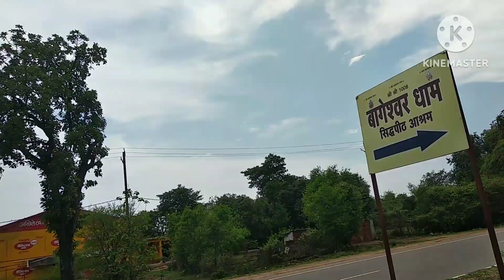ट्रेन_से_बागेश्वर_धाम_कैसे_पहुंचे ?Prayagraj_to_bageshwar_dham chhatarpur M.P full information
Hello Is vedio me ap logo ko prayagraj se bageshwar dham kaise jana hai uski jankari di gai hai.

How to go bageshwar dham by train,

prayagraj to bageshwar dham,

chhatarpur bageshwar sarkar,

bageshwar dhan kaise jaye

One vedio full details,

Trending,

Allahabad
education
educational
knowledge jobs
jobs
career option
jobs
indainjobs
Nomad rr vogls
nomad
RR
rrvlogs
nomadrrvolgs
volgsrr
nomadRr
NomadRR
NOMADRR
NOMADrr
nomad rrvolging
nomad rr volgs
volgers
travelling
travellers
travelers volgers
trips
railway
indain trains
train bloging
train journey vlogs
Gumakad
Nomadic
nomadic rr volgs
Historic
Historical
temple volgers
tourism, nomadrr volgs, nomadrrvolgs, Nomadrrvolgs, nomad RR volgs,

Agr apka koi sawal ho to plz comment kare,

Thanking you